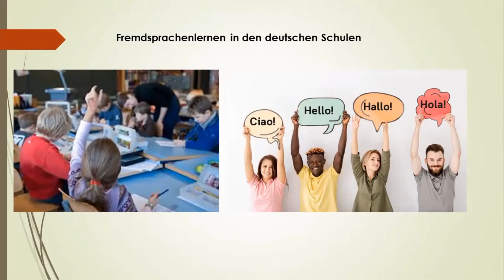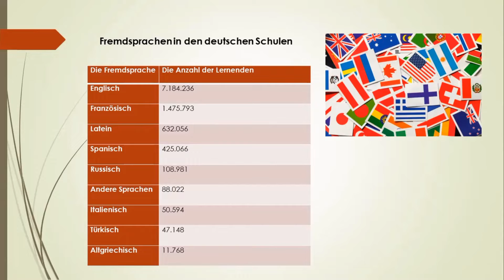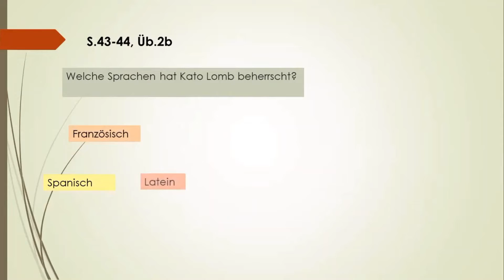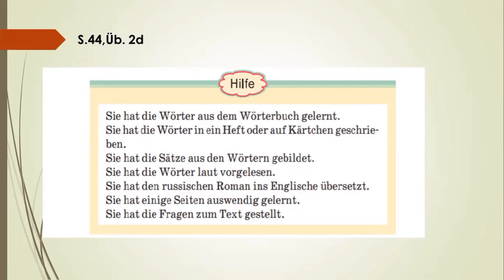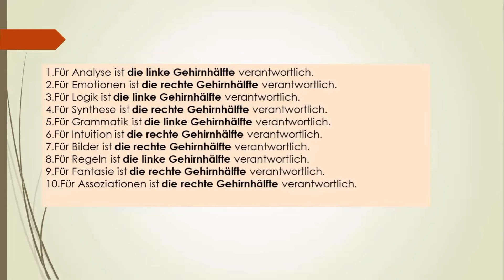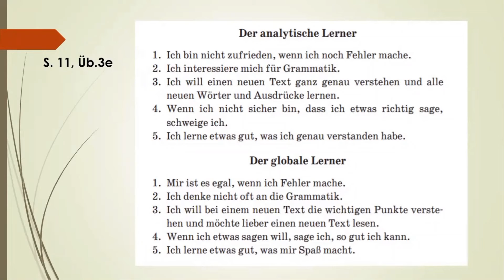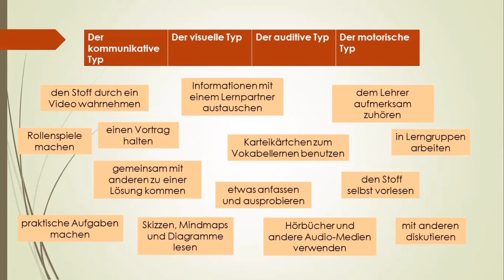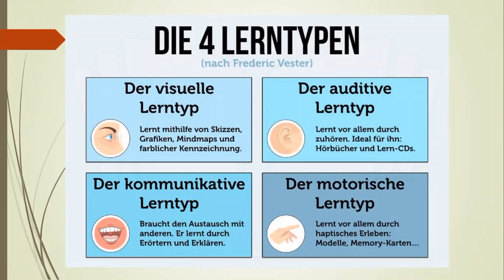Тема 2. Fremdsprachenlernen in den deutschen Schulen